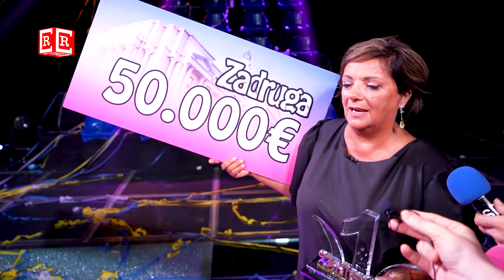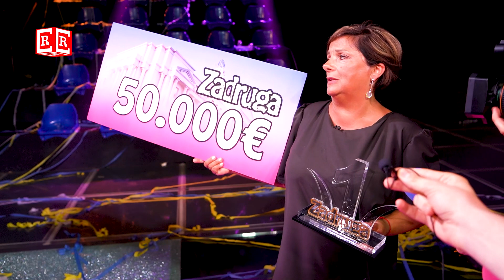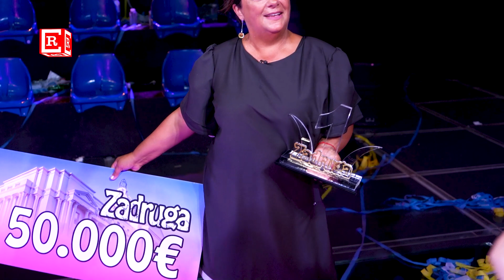PRVI INTERVJU NADICE ZELJKOVIĆ NAKON POBEDE U "ZADRUZI 4"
Portal Srpskog telegrafa
Budite uvek u toku! Ekskluzivne informacije. Sve najbolje na jednom mestu.